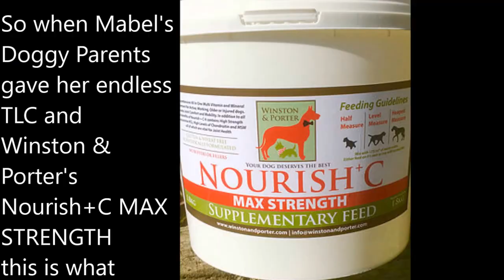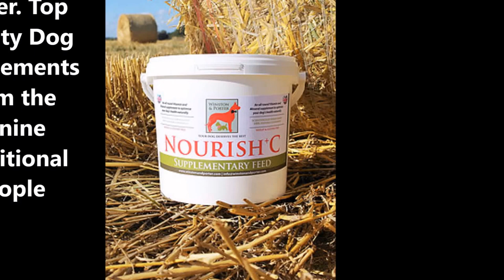Mabel's Story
Mabel a 7 year old Bedlington Terrier, her journey through temporary paralysis and the TLC given to her by her owner including Winston and Porter's dog supplement, to aid her recovery